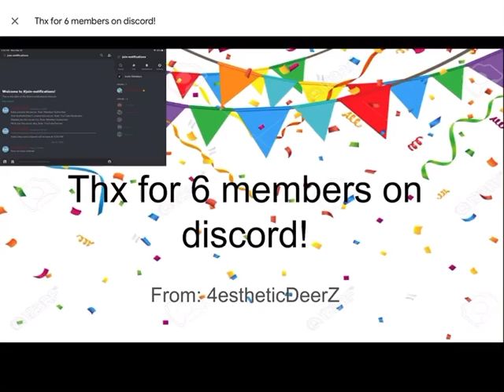Thx for 6 members on discord! (The link is in the description again)